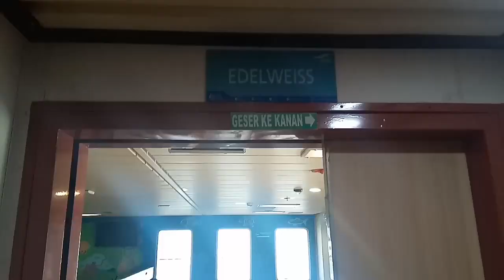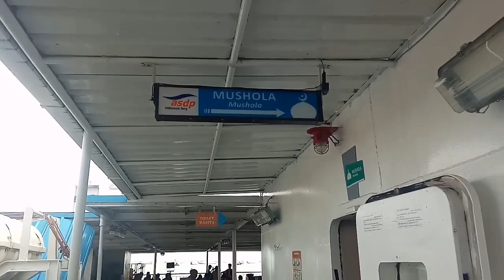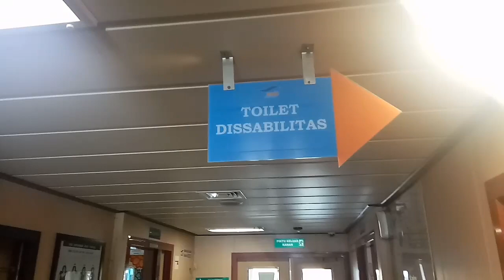KMP. SEBUKU KAPAL FERRY TERMEWAH DI EXECUTIVE DI SELAT SUNDA.ANTI GOSIP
KMP. SEBUKU ini kapal termewah di kalangan pelabuhan executive saat ini.